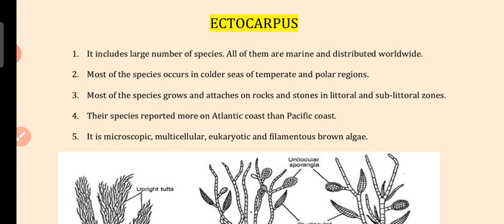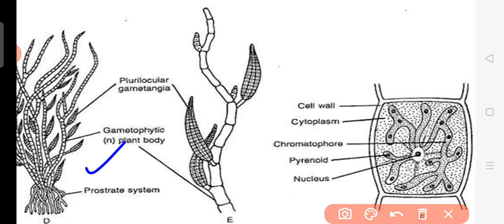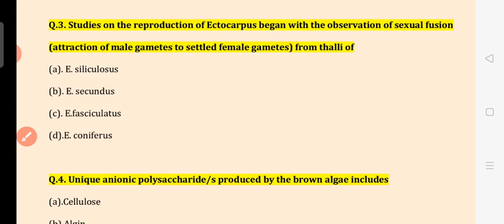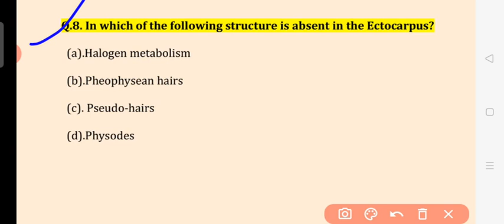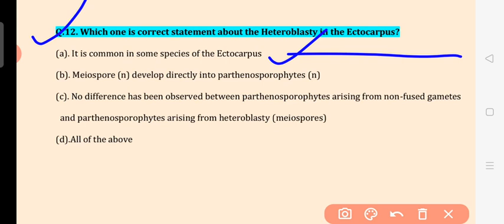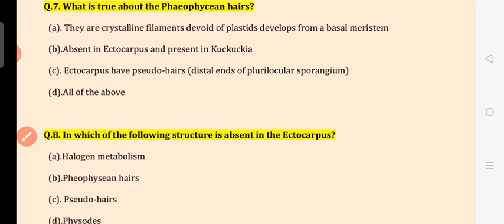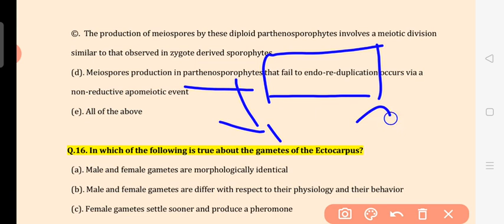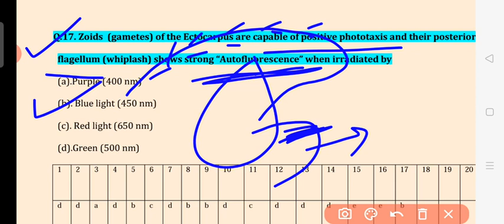SET:07 MCQ BASED ON MACHO ALGA (ECTOCARPUS):BROWN ALGA / PHYEOPHYCEANVALGAE